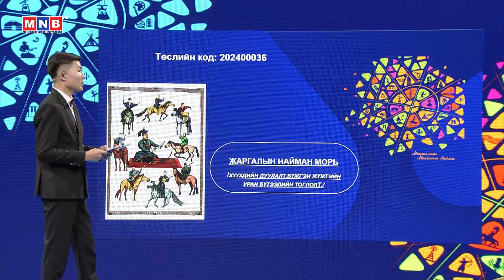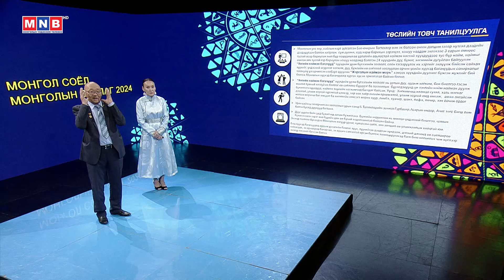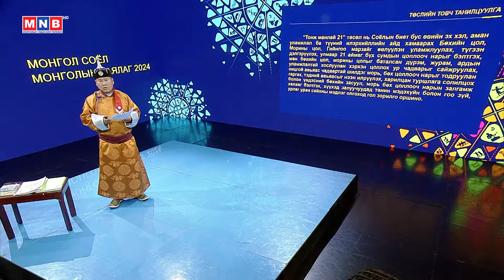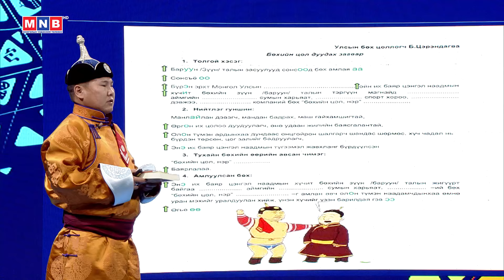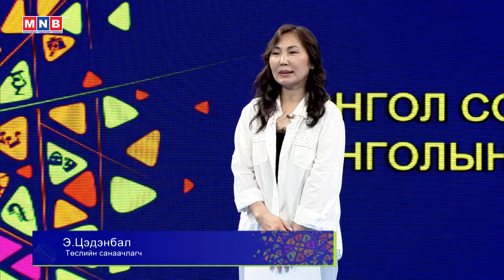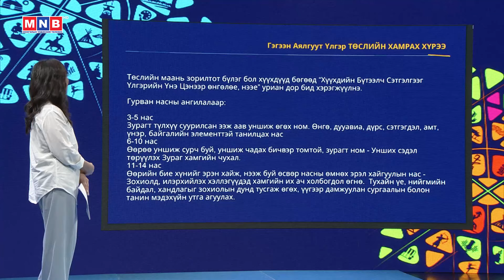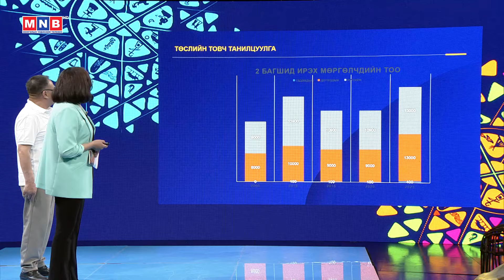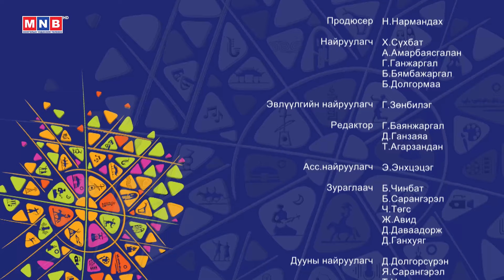“Монгол соёл монголын баялаг-2024” #6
“Монгол соёл монголын баялаг-2024” #6 /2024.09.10/